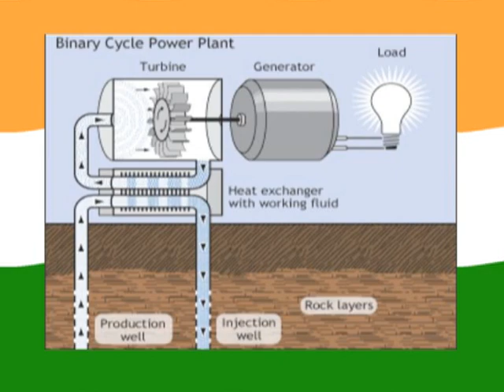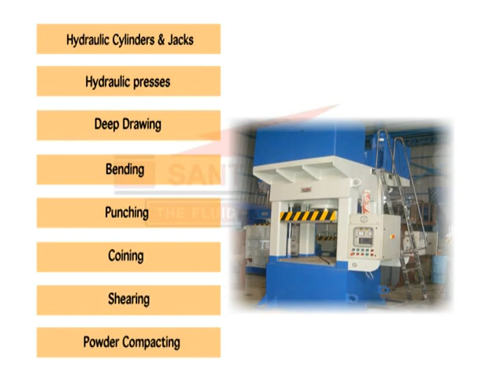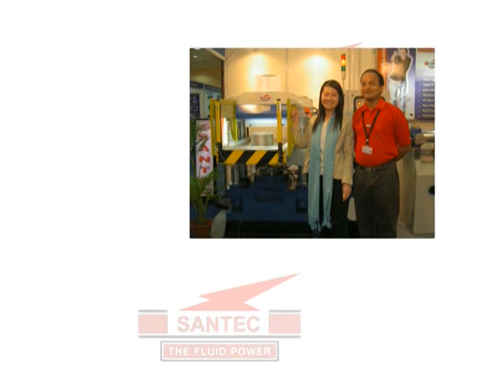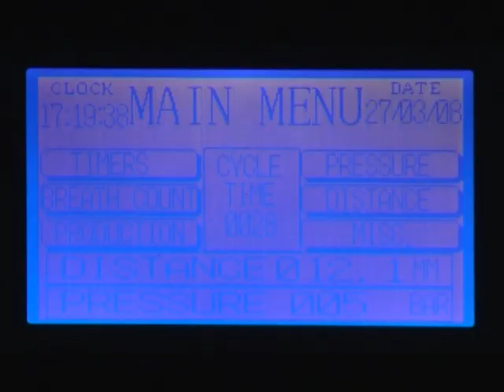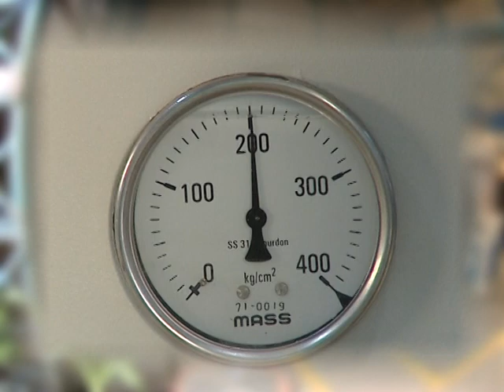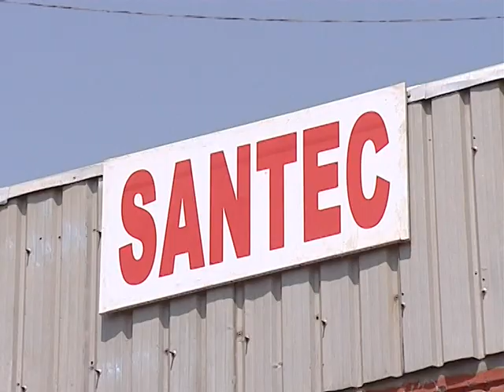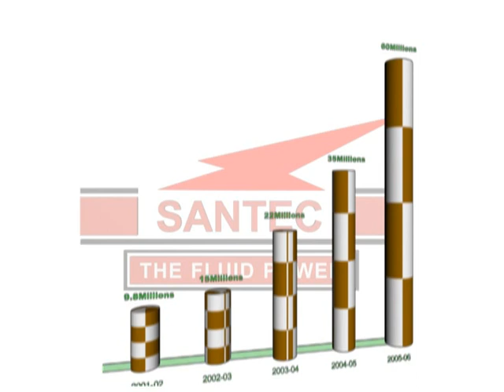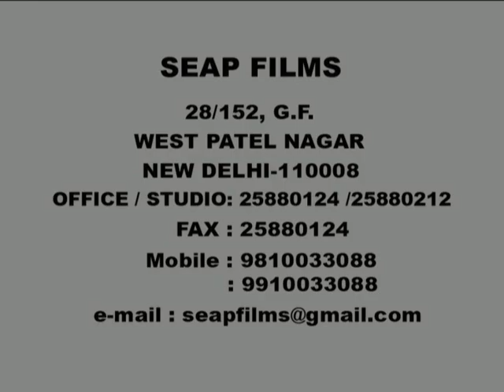Maufacturing of Hydraulic Presses